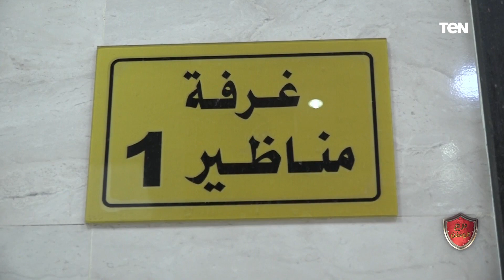لقاء خاص مع رئيس قسم النساء والتوليد ورئيس قسم الجهاز الهضمي بمستشفى غمرة العسكري